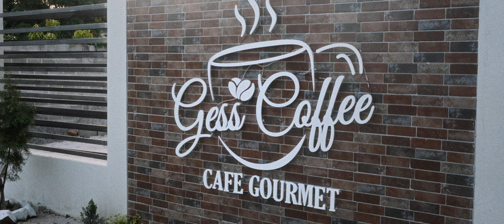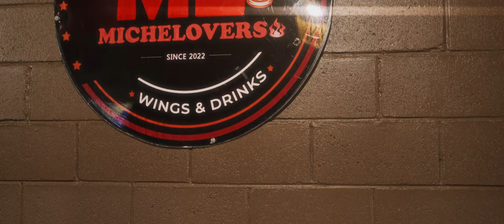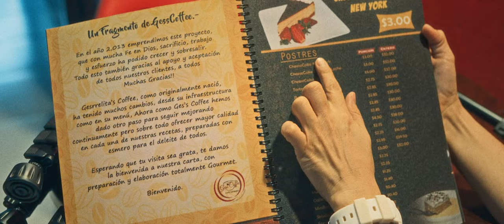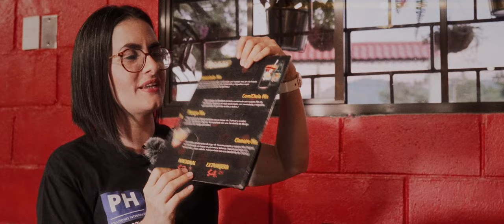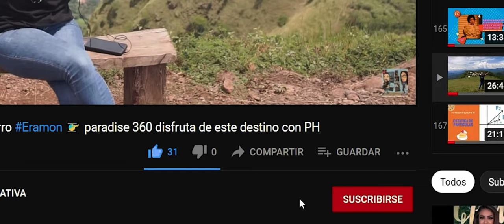Una excelente alternativa para disfrutar - Gess Coffe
Visitamos en Chalatenango a Gess Coffe, conozcamos un poco más  de  sus INNOVADORES productos!!